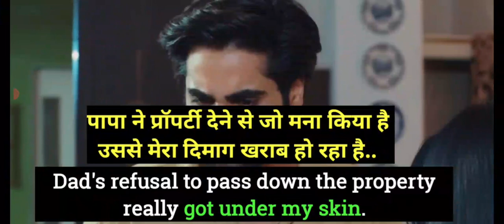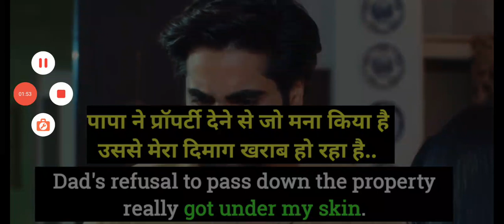Property discussion with subtitles for English practice | Learn English with subtitles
movies for English practice
Hindi English subtitles for English practice
Learn English with movies subtitles
Interesting story subtitles for English practice
Learn English with subtitles
Spoken English practice with subtitles
English spoken with subtitles
English spoken practice with subtitles
English phrasal verbs and advance structures with subtitles
English subtitles for advanced English